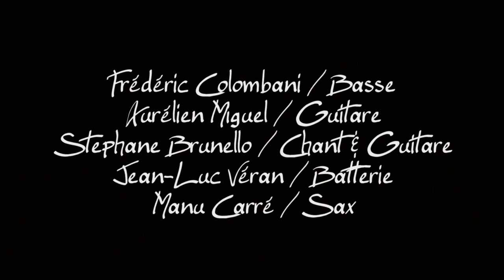The Logical Song - Written and Composed by Roger Hodgson by SpOoN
The Logical Song - Written and Composed by Roger Hodgson par SpOon cover band situé sur la côte d'azur.
Spoon : Stephane Brunello / Ac Gtr-Vox
Jean Luc Veran / drms - Fred Colombani / Bss - Manu carré / sax & Aurelien Miguel / Gtr éléctr